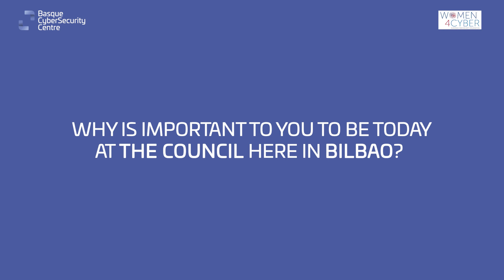WOMEN4CYBER | 🎙 Christine Skropke, Head of Public Affairs at secunet Security Network AG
Christine Skropke, Head of Public Affairs at Secunet Security Networks AG and member of the Women4Cyber Foundation, shared her views on women in the cybersecurity world and who aims to motivate other women to join the industry.

Christine believes that we have a great lack of talent in the sector, but not only of technical experts, but of a different perspective. A communicative point of view in which women are very talented and why she believes we need more and more women.

She hopes that with this great initiative more women will become interested in the sector, not necessarily in a technical way, but simply by being part of the community. Moreover, she welcomes these meetings where women in the cybersecurity world have the opportunity to present and exchange experiences and knowledge.